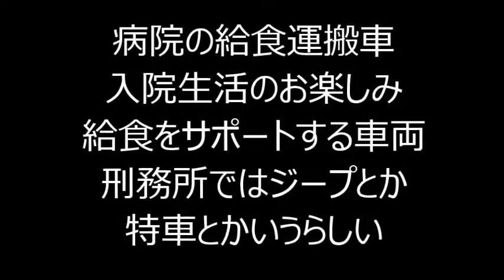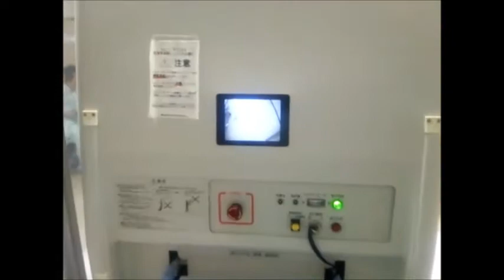某赤十字病院の給食運搬車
入院生活のお楽しみ、給食をサポートする車両。
刑務所ではジープとか、特車とかいうらしいｗ
おかげで暖かい食事がいただけます。